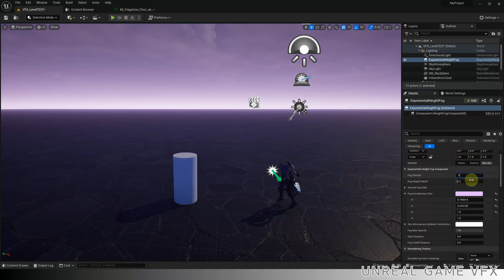Rinban Game VFX : UNREAL VFX BASIC WorldWideSales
카카오톡
취업반/시니어/클래식/UI 상담채널
카톡ID : Rinban

!! Inquiry email for foreigners only !!
kakaotalk : Rinban
rinban_academy or 린반#7581